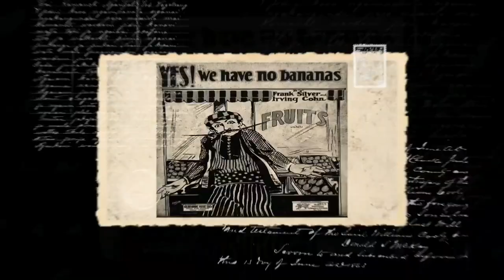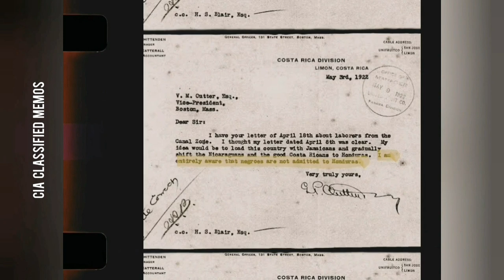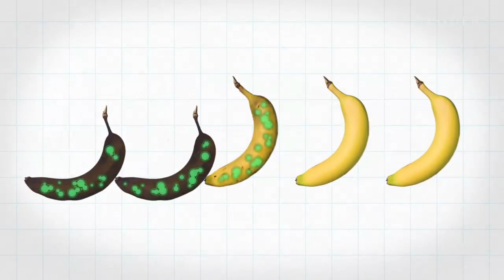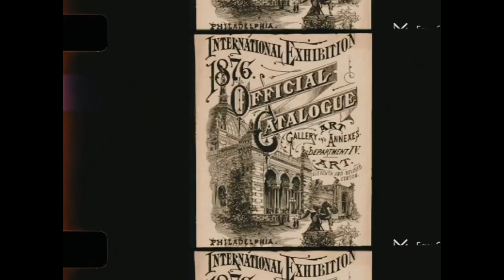Why Bananas Might Become Extinct Soon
This is a story of greed, war, clones, and an Octopus. This is the insane, true story that explains why bananas are about to become extinct and, more importantly, how all of this has already happened once before.

New stories coming up every week  :)